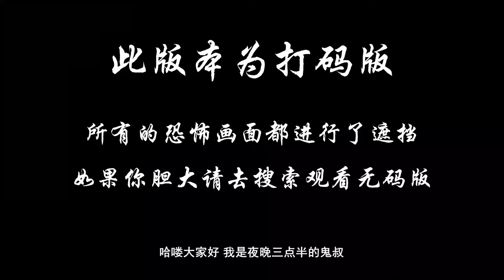胆小者看的电影解说：6分钟带你看完新西兰恐怖电影《杀人沙发》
弗朗西丝卡总是吸引怪人。当她的一个跟踪者被发现死亡时，她向她最好的朋友马克西寻求安慰。与此同时，马克西的祖父杰克，一个不光彩的拉比，碰到一张躺椅，里面放着一个迪布克。